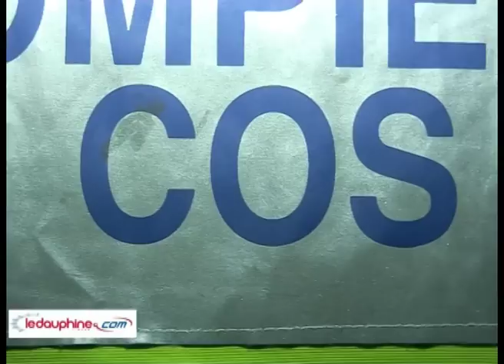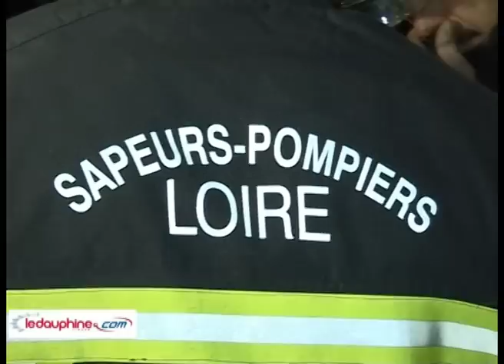Annecy: tremblement de terre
Excercice plus vrai que nature pour une centaine de pompiers venus des 4 coins de la région Rhône-Alpes, sur le site d'une ancienne papeterie à Cran Gevrier...